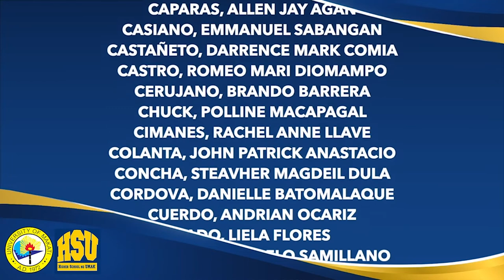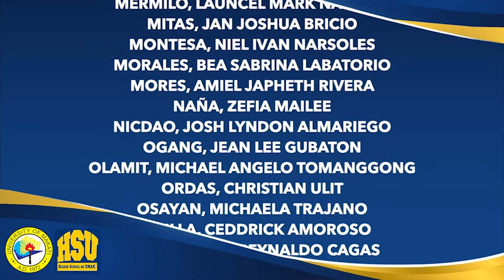21) INFORMATION AND COMMUNICATIONS TECHNOLOGY - DEAN'S LISTER | HSU Recognition Day 2020